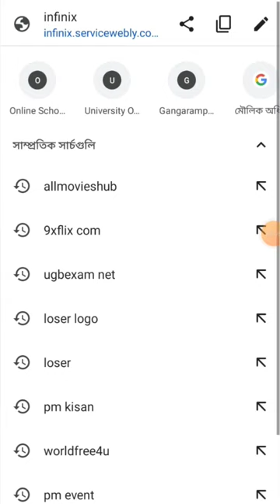how to check Buniadpur college merit list 2023